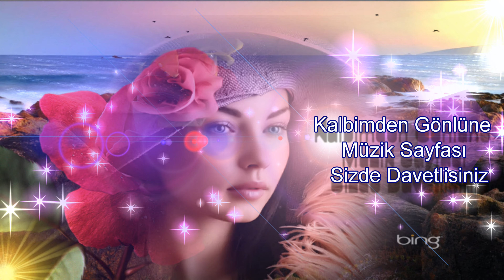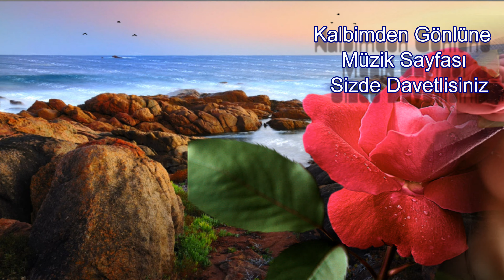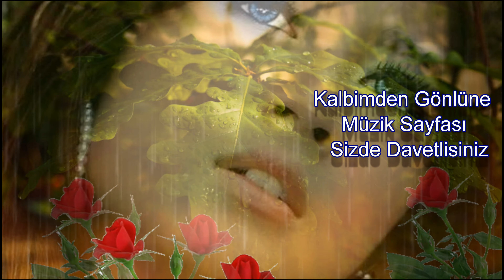D SAMAR TÜM PARCALAR ROMANTiK DAMAR AGLATAN TURKU-O da Yandı Bende Yandım (HD)